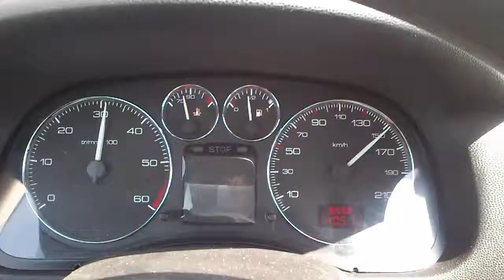Peugeot 307 1.6 HDI 90hp 110-150km/h